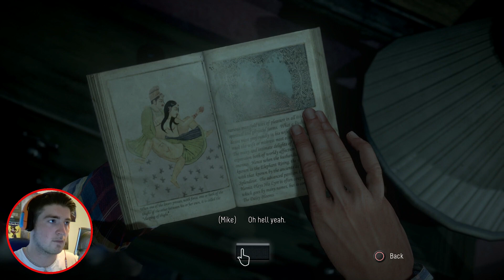Until Dawn Walkthrough Part 6 - SEX CABIN! (Ps4 Gameplay 1080p HD)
My Until Dawn series, Hit this with a big like if you wanna see more of this creepy PS4 exclusive!